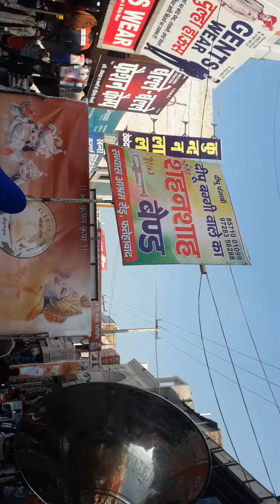SAHANESHA BAND FATEHABAD Hariyna 9728356288,8571001099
Radha Radha